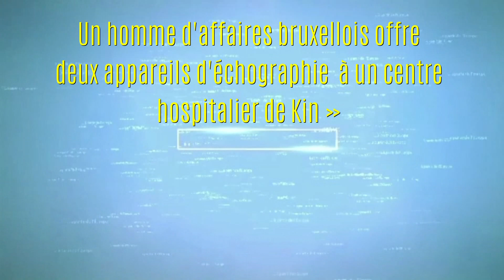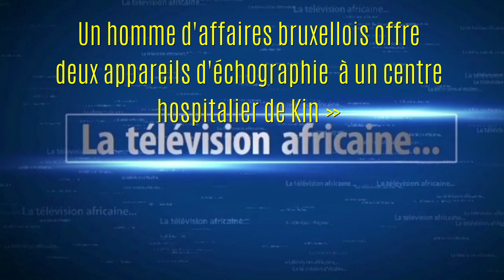Effet « FATSHI » Un homme d'affaire Bruxellois offre deux appareils d'échographie à un centre hosp